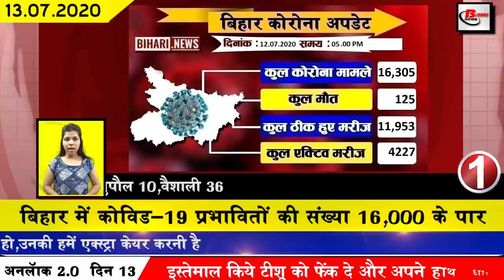Today top bihar news of Patna,Begusarai,Bhagalpur,gaya,Munger,Muzaffarpur,Nalanda,Nawada,Siwan,saran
Daily latest top 25 bihar news of all districts video in Hindi i.e. 13th july 2020.Get news on Patna,Begusarai,Bhagalpur,gaya,Munger,Muzaffarpur,Nalanda,Nawada,Siwan,saran

1. Covid-19 affected number of 16,000.
1266 new patients have been confirmed till the update released by the Bihar Health Department. After this, the total number of affected in Bihar has increased to 16,305.
2. Vacancies for Assistant Professor in Bihar
Bihar Public Service Commission has sought applications for 287 vacancies for the post of Assistant Professor. The process of which will start from 13 July 2020 by visiting the official website bpsc.bih.nic.in. As a result, Assistant Professor will be recruited in the Department of Electrical Engineering in the Government Engineering College under the Department of Science and Technology of the State Government. Interested candidates can fill the application by or before 30 July.
3. Bihar government will give money to ITI students for uniforms
Nitish government has now decided to pay money for uniforms to students who came from Bihar, under which Nitish government has announced to pay the amount of uniforms and shoes to ITI students from this year. ₹ 3000 to be added. This has been confirmed by the Department of Labor Resources. Which will get about 27000 students of 149 ITIs of RJD. Which the department will have to spend about 10 crores annually.
4. Increased water pressure on Kosi embankment in Nepal
The incessant rains in the mountainous region of Nepal have greatly increased the chances of flooding in Bihar, according to Nepali media, due to heavy rains in the Terai region of Nepal, the water level of Kosi Kamla and other rivers is rising very fast. Due to this, the dabab on the western embankment is gradually badh. If such pressure is badhta, then soon the embankment breaks sakta hai. If this happens then there will be a possibility of heavy flooding in North Bihar.
5. Pushpam Priya Chaudhary wrote a letter to the Chief Minister regarding Sushant Singh Rajput
6. Lockdown period of 3 more days in Nawada.
7. 12 lakhs recovered from people wearing masks
8. Lockdown in Sitamarhi district of Bihar
9. Rabri Devi accuses Deputy Chief Minister Sushil Kumar Modi
10. Heavy rainfall expected in many districts of Bihar in the coming 24 hours
Heavy rains have been predicted in many districts of Bihar. According to the forecast released by the Meteorological Department, except for a few districts, most of the districts have recorded 54% of rainfall, with most of Bihar in the coming 24 hours. Moderate to heavy rains are expected in the districts. According to meteorologists, there may be a change in the axis of monsoon after 24 hours and there is a possibility of decrease in the rainfall in Bihar after that, although caution has been requested in these 24 hours.
11. People seen angry with BJP MLA for visiting the area
12. Covid-19 investigation started at NMCH
13. Transport vehicles in Bihar will not be banned during the bandh
14. BJP told NDA alliance in Bihar unbreakable
15. Lockdown imposed in Lakhisarai till 19 July
16. Human Development Minister praises IIIT Covid-19 Testing Software of Bhagalpur
18. New ration card holders will get 5 months free grain
20. JDU starting its virtual election conference from July 18
21. Leader of Opposition Tejashwi Yadav once again questioned the health system of Bihar
22. Congress leader Madan Mohan Jha targets Deputy Chief Minister Sushil Kumar Modi
23. Sourav Ganguly reacts after becoming ICC chairman
24. After Amitabh Bachchan and Abhishek Bachchan, Aishwarya Rai also comes in the grip of Covid 19
25. With the new feature of Microsoft team, 1000 users will be able to make video calls simultaneously.
26. 18 security personnel of Patna High Court turned out to be Covid-19 positive